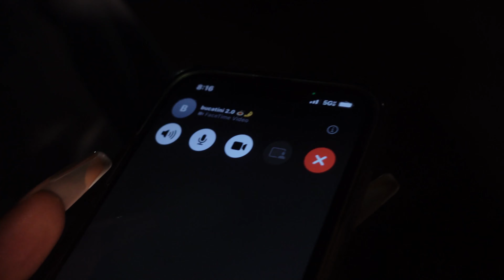Sarah is annoyed at people missing PRACTICES! | My Fairytale Dance Sarah Ep3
Sarah's Sweet 16 is 3 weeks away and people are not showing up to Practices.

Chambelanes for hire Los Angeles
Chambelanes for Rent